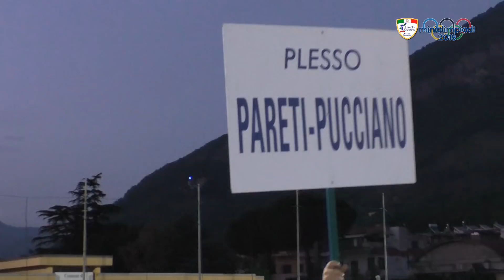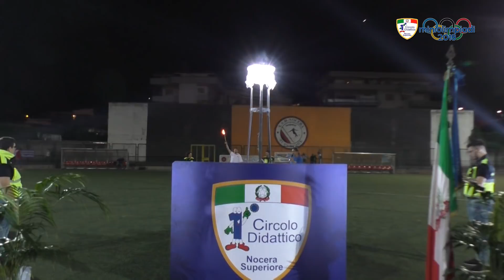Zero a Zero TV | Mini Olimpiadi Nocera Superiore 2018 | La cerimonia inaugurale